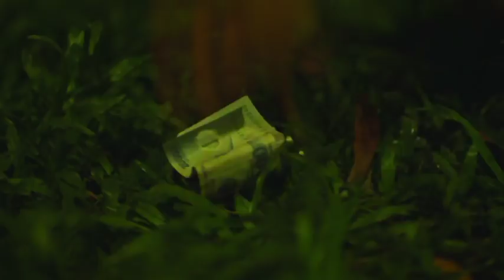Phim ngắn "Hành Trình" phần 1 - The Journey Movie - P.1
Phim ngắn dựa trên một câu chuyện có thật về một đứa bé bị bỏ rơi đã được người mẹ nuôi tìm mọi cách chạy chữa căn bệnh tim bẩm sinh của em. Cuối cùng người mẹ ấy đã tìm được đến chương trình Nhịp Tim Việt Nam của Quỹ tài trợ VinaCapital để mở cánh cửa sự sống cho em.

This short movie bases on a true story about a child with severe congenital heart disease. The adopted mother tried every way to save the baby and finally she reached Heartbeat Vietnam to open a new life for the baby.